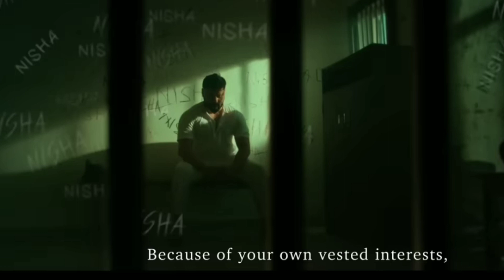Raavan Teaser Review and Reaction 🔥 | Anubhav Mohanty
Facts videos | Filmy Facts | All new movies update | Movie Reviews | Filmy News |